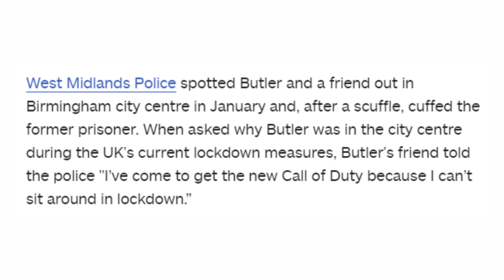Prison Escapee Caught After Attempting to Buy Call of Duty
Prison Escapee Caught After Attempting to Buy Call of Duty - Imagine escaping a prison sentence, only to be arrested for a video game, and that game being Call of Duty. Man, that PS5 Call of Duty Cold War must've been worth it...

Prison Escapee Recaptured After He Tried to Buy Call of Duty

My Links -

Mario Paint Creative Exercise SNES OST

Plans for my future -

I am going to be talking about Plusle Pokemon Go and Minun Pokemon GO, going to check out the Hoenn celebration research, talk about Nosepass, Spinda, Shroomish too! It's like Gen 3 Pokemon is really going hard right now! But I want to look at Dialga, Palkia, and Giratina too from Gen 4 as the remaster and remake of Diamond Pearl and Platinum Pokemon Games will come. I wonder if they will put the Pokedex fully into it or exclude the National Dex. I still stream Pokemon over on Twitch, recently been streaming Pokemon Red, Pokemon Blue, Pokemon Yellow, and trying to do Nuzlocke challenges with No capture challenges. I really with they kept Professor Oak instead of cutting it for Blue the Champion. Team Rocket gave me a great idea for theories. I was given a Theory about Pokemon Black and White and Black 2 and White 2 about Team Plasma and Team Neo Plasma. I was thinking about doing some videos on Pokemon Sword and Shield, where Pokemon Sword would be the focus with Pokemon Shield supporting that. I think Pokemon is doing great for it's Anniversary and you guys should let me know as well!

Also if you did not know...